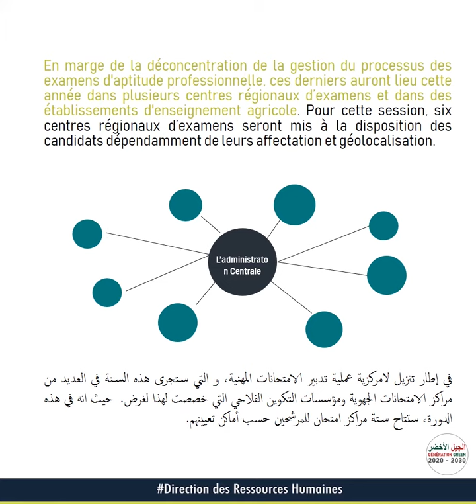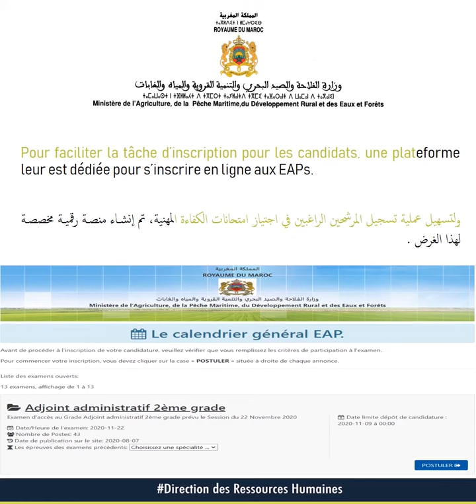DRH Département_Agriculture : mesures exceptionnelles pour assurer le bon déroulement des EAPs 2020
Pour assurer un bon déroulement des examens d'aptitude professionnelle au titre de l'exercice 2020, une panoplie de mesures sanitaires et organisationnelles ont été prises a fin de réussir cette opération.
Découvrons donc ces mesures.